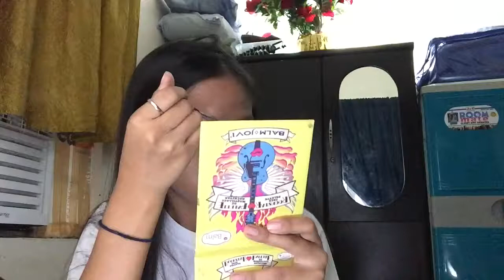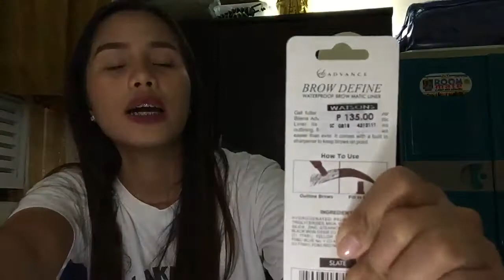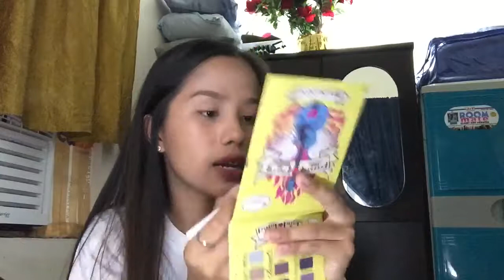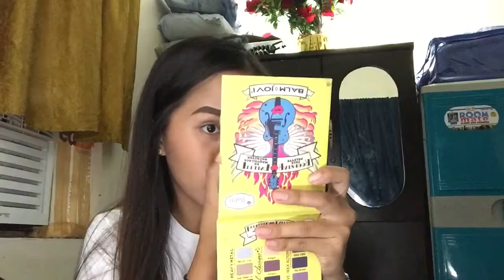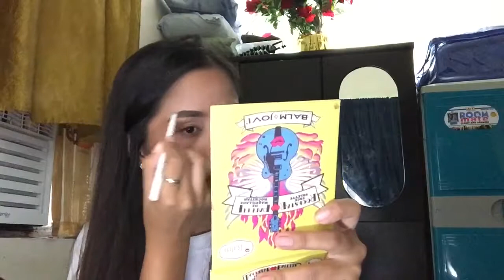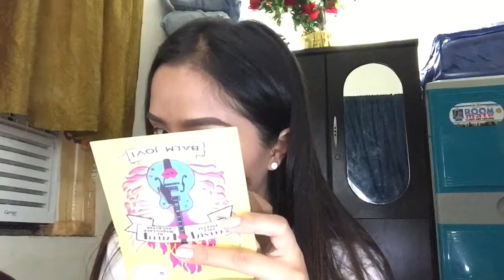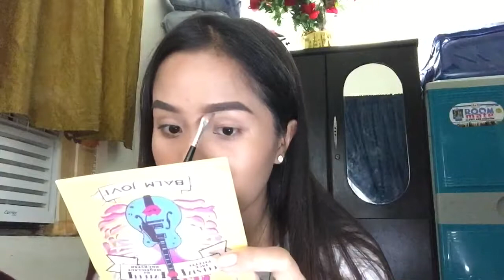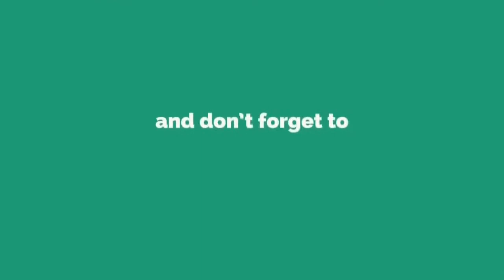Kilay is laayf ppl!! 🤷🏼‍♀️